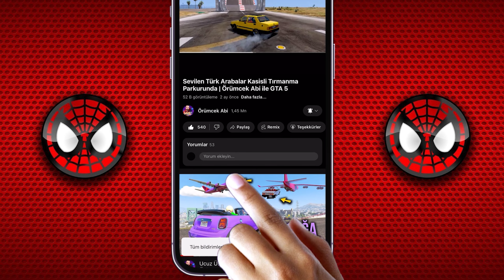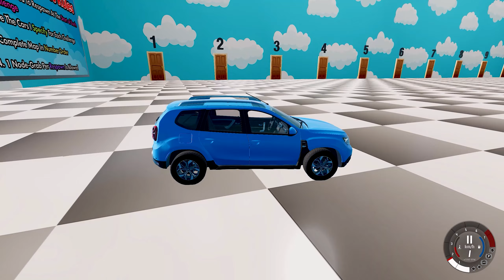Süper Kamyonlar vs Süper Panelvan Arabalar Dağa Tırmanıyor !!! GTA 5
Bu videoda inanılmaz bir tırmanışa tanık olacaksınız! Süper kamyonlar ve süper panelvan arabalar, zorlu dağ parkurunda kapışıyor! 🚛🚐 Kimin daha güçlü olduğunu görmek için bu iki farklı araç sınıfı, en zorlu dağ yollarında nefes kesen bir yarışa giriyor! Hem panelvanların çevikliği hem de kamyonların gücü, dağın zirvesine ulaşmak için karşı karşıya geliyor! 🏞️

Bu yarışta sürprizlerle dolu anlar, tehlikeli virajlar ve nefes kesici manzaralar var. Bakalım dağın zirvesine ilk ulaşan kim olacak? 🏁 Hem kamyonlar hem de panelvan arabalar, GTA 5'in büyüleyici dünyasında birbirinden tehlikeli engelleri aşmak için kıyasıya mücadele edecek. 🚀

İnişli çıkışlı yollarda mücadele ederken, GTA 5'teki araba modları ve arabalar en üst düzey performanslarını sergiliyor. Kim kazanacak? 🚙💥 Kaçırmamak için mutlaka izleyin ve yorumlarınızı paylaşın!